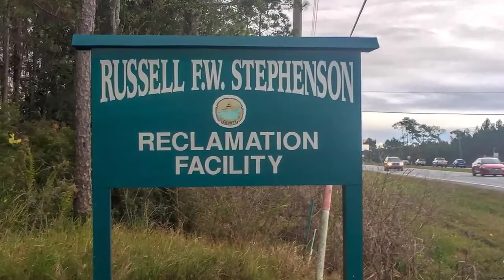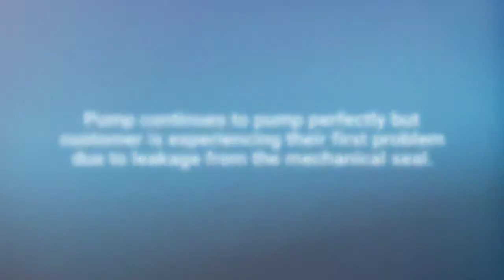Egger Vortex Grit Pump running since 1990 in Mary Esther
This Egger Turo Vortex pump type TV 71-80 H6  for grit is running since 27 years without failure at the sewage treatment plant in Mary Esther, a beach community neighboring Fort Walton Beach in Florida. High sand loading from the beach results in pumps that wear down prematurely. The Egger pump is installed at the Russell F.W. Stephenson Reclamation Facility and was supplied in 1990. The casing and impeller is in a high chrome iron execution (Hg 15.3) which is especially wear resistant.
This high efficiency vortex pump and long life pump has a single mechanical seal.